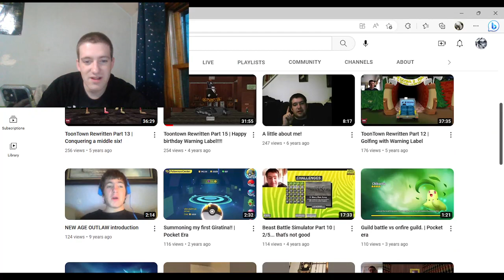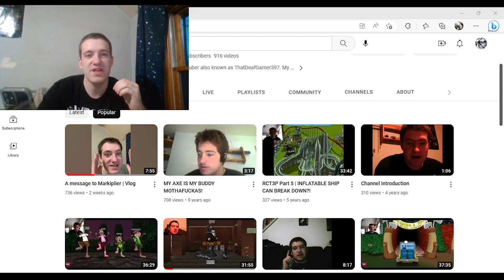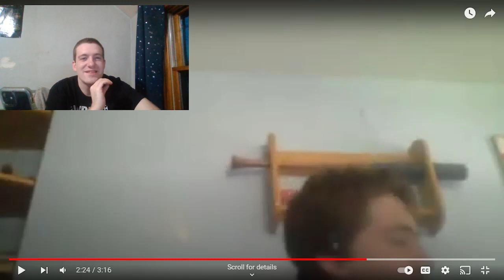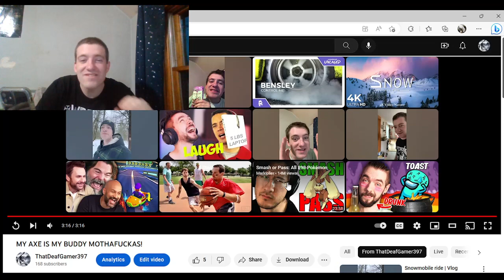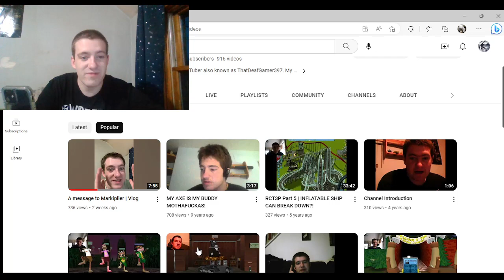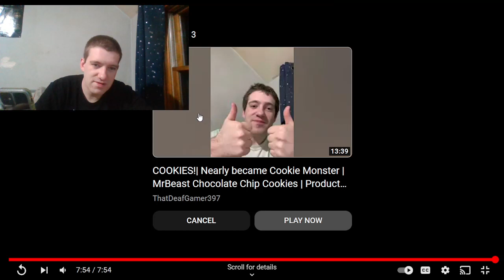New HIGHEST VIEWED VIDEO? | Shoutouts | Vlog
In this video, I decided to just make a video on my top 2 viewed videos which have reached 736 views and 708 views. Thank you everyone SO MUCH for the support and the views. I'm happy to have all of you here on my journey as a YouTuber and I hope to climb the ranks to be one of the best one day.

The links to my top viewed videos are below.

I'm also still taking all suggestions for videos and content you guys want to see. Be sure to like the video, comment below what kind of content and videos you want to see more of or what NEW videos/content you want to see and please do not hesitate to share this video with your friends. Have a lovely week!!!

ADDITIONAL NOTE: The song cover you heard was all written by ICP themselves, I only sang the song, no music. Credit for the lyrics to My Axe goes to ICP.